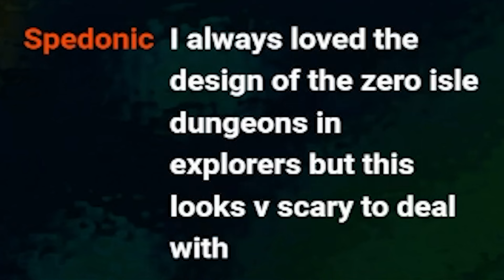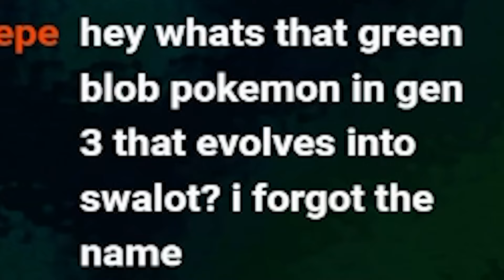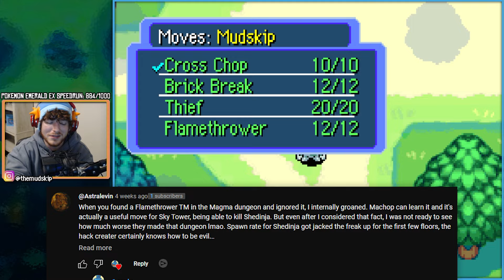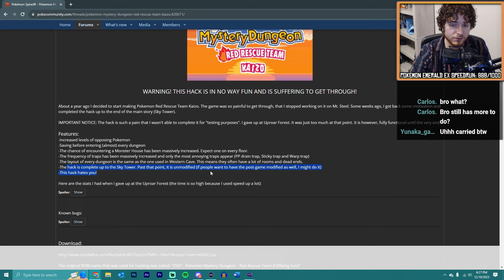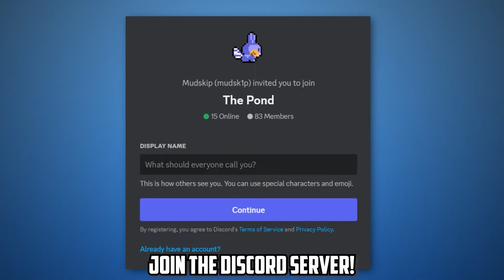Completing the HARDEST Pokémon Mystery Dungeon Kaizo Game with the WORST Team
Here's the final part to how I completed the hardest Pokemon Mystery Dungeon Kaizo Game with the WORST team possible...